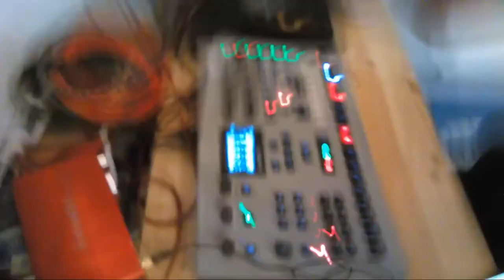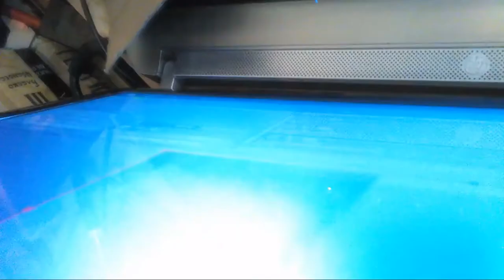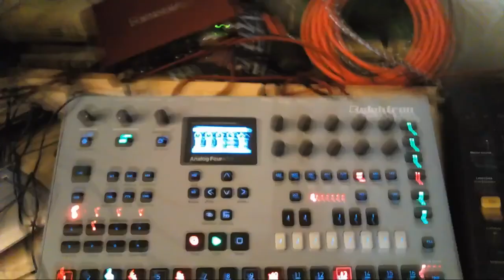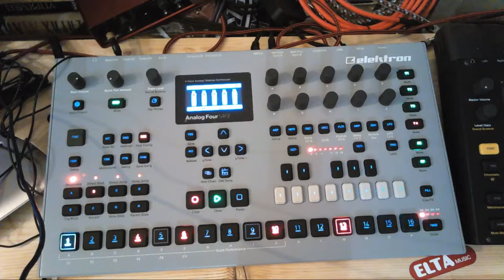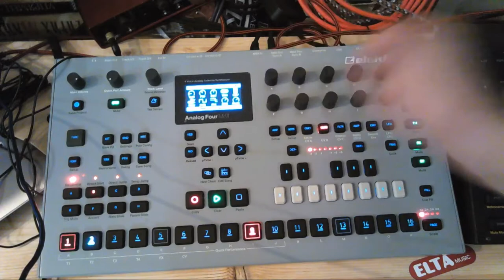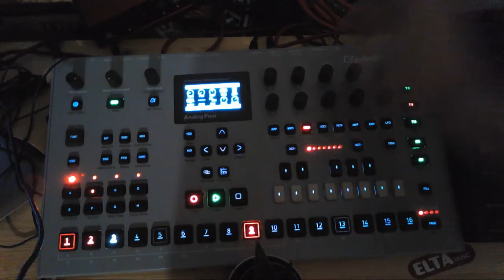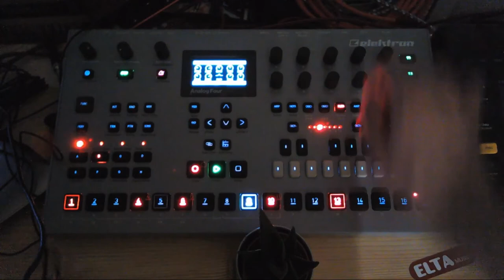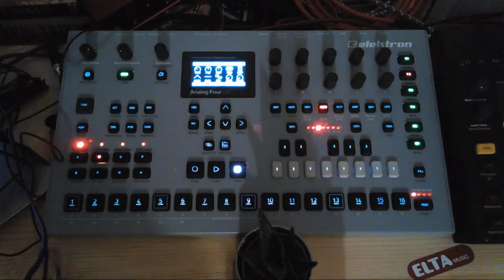Вечерний sound #2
Записано на аналоговом синтезаторе в три голоса

Music is a change of silence

Recorded on an analog synthesizer in three voices.